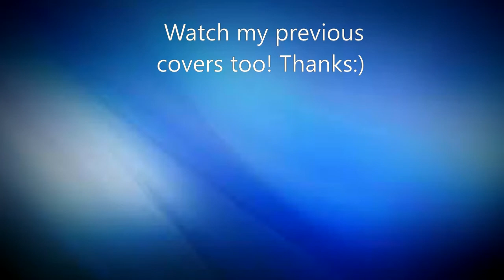Verasa Pogayile Keyboard Cover (For ALL Thalapathy Vijay Fans!)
Verasa Pogayile Piano Cover! D.Imman Song! Thalapathy Vijay fans :)

Thalapathy always Mass in Jilla Movie!! Hats off to D.Imman Sir for the composition!

See you friends on my next cover and tutorial!

Verasa Pogayile Cover
Verasa Pogayile Full Cover
Verasa Pogayile Tutorial
Verasa Pogayile Piano Notes
D.Imman
D.Imman Song Tutorial
D.Imman Song Cover